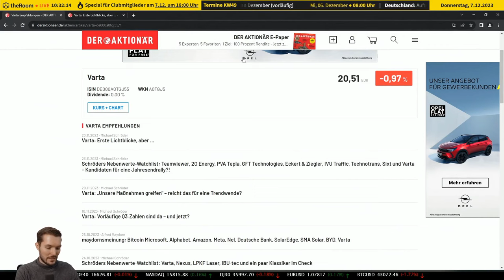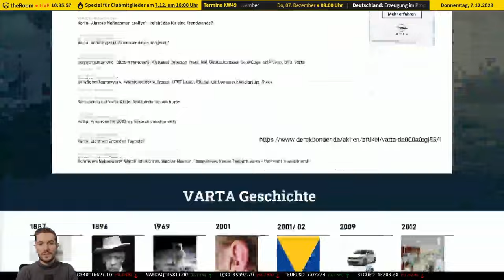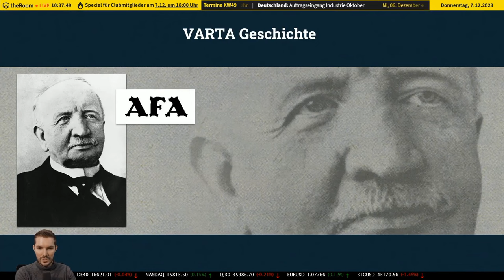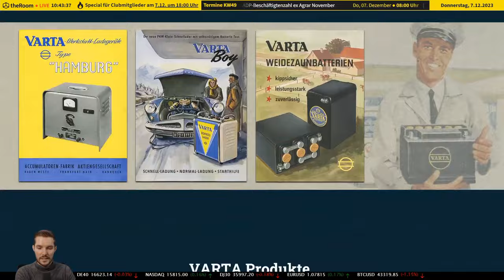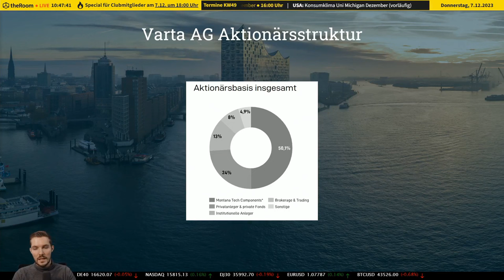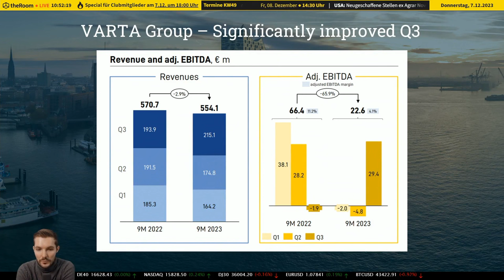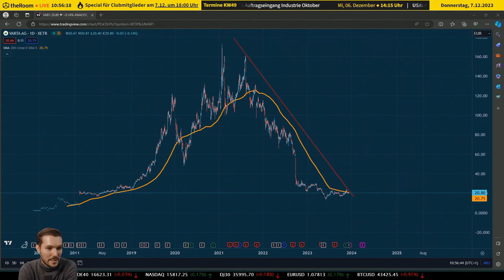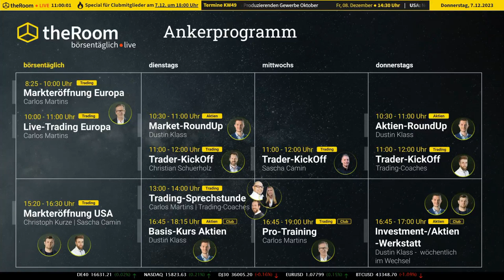📈💡 "Aufschwung oder Absturz? VARTA AG's Weg an der Börse"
Intro:

🌐📈 Entdecken Sie die aufregende Geschichte der VARTA AG, einem deutschen Pionier in der Batterietechnologie. Tauchen Sie ein in die Welt der Innovationen und globalen Expansionsstrategien dieses Technologieführers.

Detaillierter Inhalt:
🔋 Die VARTA AG, ein traditionsreiches Unternehmen, gegründet 1887, hat sich zu einem der führenden Hersteller von Batterietechnologien entwickelt. Mit einem umfassenden Portfolio, das von Mikrobatterien über Haushaltsbatterien bis zu kundenspezifischen Lösungen reicht, deckt VARTA ein breites Spektrum an Anwendungen ab.

🌍 In ihren fünf Produktionsstätten in Europa und Asien beschäftigt die VARTA AG nahezu 4.200 Mitarbeiter und ist in über 75 Ländern vertreten. Ihre Vertriebsnetze erstrecken sich von Europa bis in die USA, wobei der größte Markt Deutschland mit einem Umsatz von 247 Millionen Euro ist.

📈 Interessant ist die geografische Verteilung des Umsatzes: Während Europa und Asien Hauptmärkte sind, bleibt Amerika mit 34,7 Millionen Euro Umsatz unterrepräsentiert. Die Zahlen sprechen für die starke Präsenz und den Einfluss der VARTA AG in der globalen Batterieindustrie.

🔌 Die Frage, die sich nun stellt, ist: Wie wird sich VARTA in der Zukunft behaupten? Sind Investitionen in dieses traditionsreiche Unternehmen vielversprechend? Dieses Video bietet eine tiefgreifende Analyse der aktuellen Lage und der potenziellen Zukunftsperspektiven der VARTA AG.